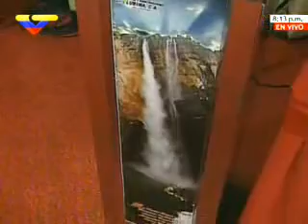Invierten $912 millones en complejo industrial para fabricar electrodomésticos en Venezuela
El Presidente Chávez anunció que la empresa va a tener 15 hectáreas y que hasta el momento ha generado 2 mil puestos de trabajo en su fase inicia / Venezuela no podía hacer esto antes, porque Estados Unidos nos impuso la tarea de explotar petróleo, petróleo y más petróleo. Y lo demás todo hay que exportarlo, agregó el Mandatario

Alrededor de 912 millones de dólares han sido aprobados para la construcción de un complejo de fábricas de neveras, lavadoras, cocinas, aires acondicionados y televisores en los Valles del Tuy, estado Miranda, lo cual forma parte de los proyectos conjuntos entre Venezuela y China.

La información fue suministrada este miércoles por el presidente de la República Bolivariana de Venezuela, Hugo Chávez Frías, durante la sexta entrega de créditos del Fondo Bicentenarios, efectuada en el Salón Ayacucho del Palacio de Miraflores, en Caracas.

Allí dijo que "es un gran complejo que va a tener 15 hectáreas y que ha generado 2 mil puestos de trabajo" en su fase inicial.

Al respecto puntualizó que se producirán 320 mil neveras, 275 mil cocinas de gas y más de mil lavadoras para atender la demanda nacional, optimizar el uso de insumos nacionales y bajar los costos de producción y del gas.

"Venezuela no podía hacer esto antes, porque Estados Unidos nos impuso la tarea de explotar petróleo, petróleo y más petróleo. Y lo demás todo hay que exportarlo", agregó Chávez.

En este sentido, el Mandatario Nacional hizo alusión a la empresa Proyectos y Construcciones Lubina C.A, la cual forma parte de las organizaciones del Fondo Bicentenario que ha recibido financiamiento para fabricar dispensadores y enfriadores de agua.

Por su parte, Rodolfo Tovar, representante de dicha empresa, indicó que recibió un crédito de 3,6 millones de bolívares, a un interés de 5,7% y con un plazo de siete años para pagar.

Subrayó que actualmente fabrican 200 productos mensuales de manera artesanal, pero la idea es incrementar la producción con los recursos aportados por el Estado venezolano.

Tovar acotó que el proyecto empezó en su granja, porque no poseía la mano de obra especializada, por ello capacitó a los jóvenes que allí trabajan, quienes podrán fabricar dispensadores con este crédito.

También explicó que las unidades producidas en su fábrica son económicas y están hechas de un material resistente, mientras que las ofrecidas por los comercios capitalistas son costosas e importadas.

"El problema que tenemos es que el capitalismo nos hizo consumidores y en Venezuela se practica la idea de comprar lo más costoso, siempre lo importado", añadió.

En este sentido, el presidente Chávez refirió que la propaganda capitalista bombardea las mentes y promueve la violencia, por ejemplo a través del licor, no sólo contra la mujer, sino en los barrios y en otras partes del país.

"Démosle chance a la vida, vivámosla con calma, no nos dejemos empujar. Hay gente que anda dando carrera. Vamos a ponerle calma y cordura a la vida. El capitalismo elimina la calma, elimina la cordura", concluyó.